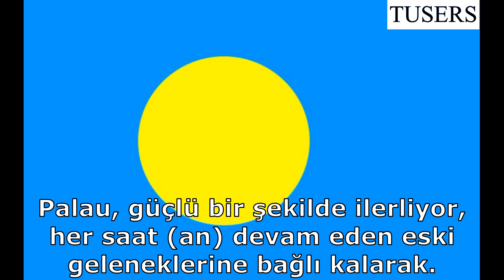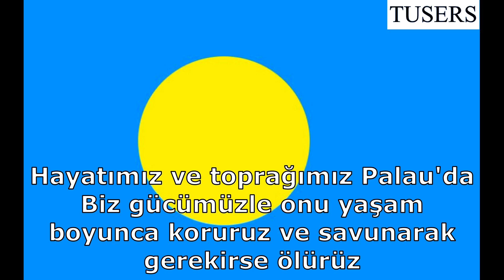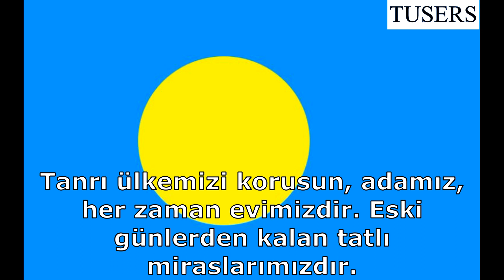Palau Milli Marşı - (Türkçe Altyazılı) - Palau National Anthem ------------------ Belau rekid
Belau rekid (Türkçe: Bizim Palau), Okyanusya ada ülkesi Palau'un millî marşıdır. 1980 yılında resmen kabul edildi. Marşın bestesi Ymesei O. Ezekiel tarafından yazılmıştır.

Türkçe sözleri:
Palau, güçlü bir şekilde ilerliyor, her saat (an) devam eden eski geleneklerine bağlı kalarak.
Tek ülke, güvenli, emniyetli, tek hükümet. Parlayan, yüzen yumuşak ışığın altında duruyor.
Ekonomimizin koruyucu çitini, Cesaret, sadakat ve çalışkanlıkla yapalım.
Hayatımız ve toprağımız Palau'da. Biz gücümüzle onu yaşam boyunca koruruz ve savunarak gerekirse ölürüz.
Ruhumuz ile, el ele tutuşalım, birleşik, bir olalım.
Vatanımıza özen gösterelim, atalarımızdan itibaren
Uyumuna dikkat et, ihtişamını koru. Barış, sevgi va kalbin derin bağlılığı sayesinde
Tanrı ülkemizi korusun, adamız, her zaman evimizdir. Eski günlerden kalan tatlı miraslarımızdır.
Bize güç ve tüm hakları ver. Tüm sonsuzluğu kudretle yönetmek için.
Belau rekid (Our Palau) is the national anthem of Palau. It was officially adopted in 1980. The music was written by Ymesei O. Ezekiel, to which the combined words of several authors were set.

Belau loba klisiich er a kelulul,
El dimla ngarngii ra rechuodelmei
Meng mengel uoluu er a chimol beluu,
El ngar cheungel a rirch lomke sang.
Bo dole ketek a kerruul er a belluad,
Lolab a blakelreng ma duchelreng.
Belau a chotil a klengar re kid,
Mebo dorurtabedul msa klisichel.
Bod kai ue reke dchim lokiu a reng,
E dongedmokel ra dimla koted.
Lomcheliu a rengrdel ma klebkellel,
Lokiu a budch ma beltikelreng.
Dios mo mek ngel tengat ra Be lumam,
El dimla dikesam ra rechuodelmei,
Beskemam a klisicham ma llemeltam,
:Lorrurt a klungiolam elmo ch'rechar.